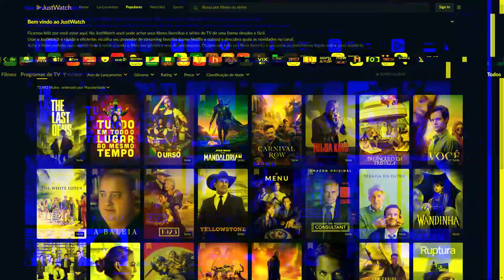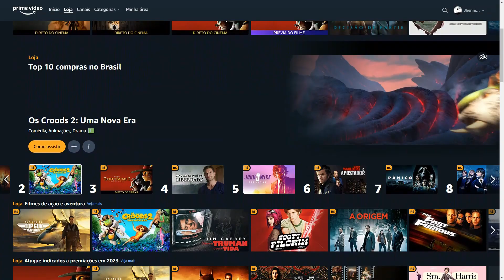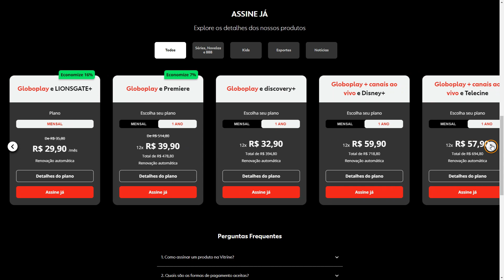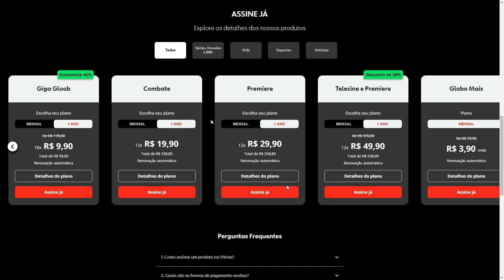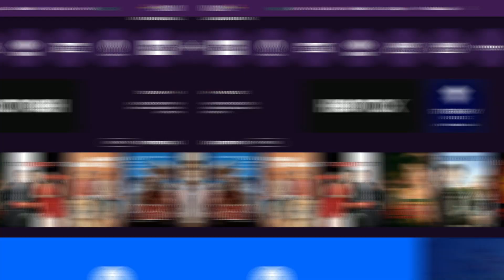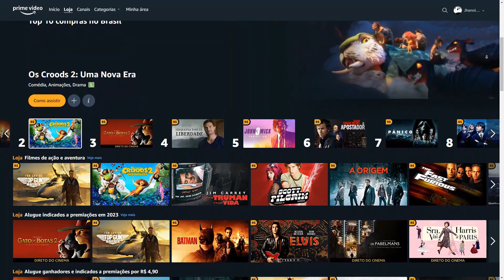EU NÃO ASSINARIA ESSE TIPO DE STREAMING SE EU FOSSE VOCÊ!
Tem um tipo de Streaming de filmes, séries e canais que é extremamente prejudicial pra nós, usuários. E ainda por cima esse tipo de serviço tem o potencial de estragar o universo dos Streamings ainda mais. Então nesse vídeo eu te mostro o porque você não deveria assinar esse tipo de aplicativo.

ASSISTA TAMBÉM:

▶TOUR YOUTUBE PREMIUM:

 • ASSINEI O YOUTUBE...